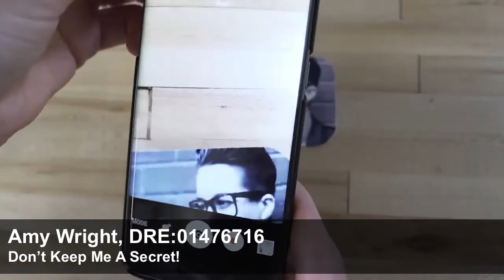Cell Phone HACKS